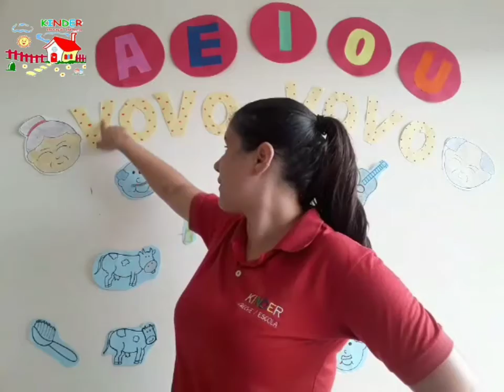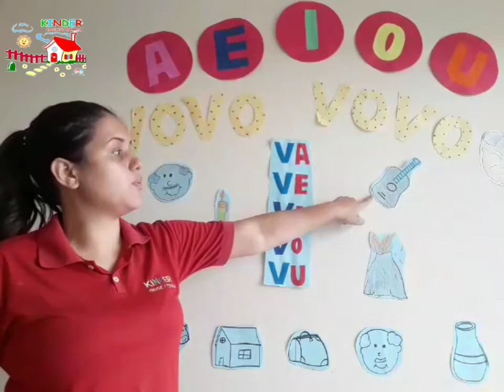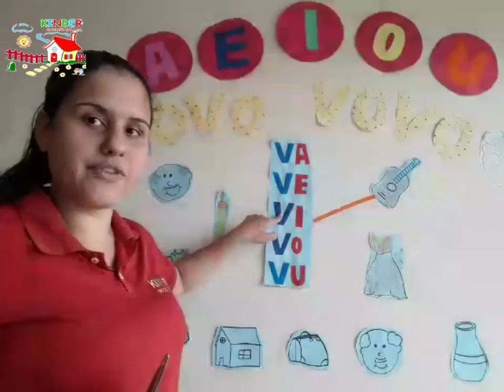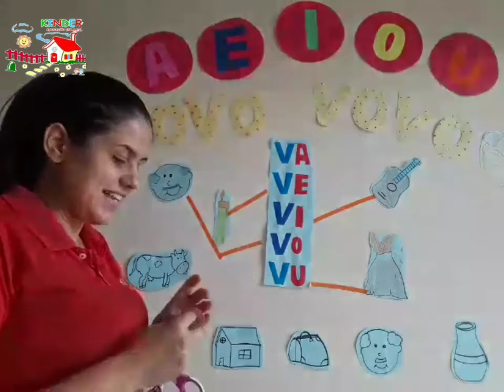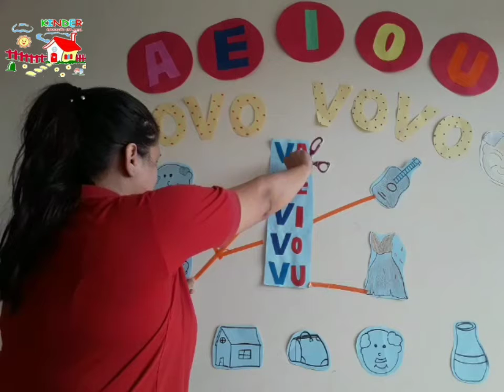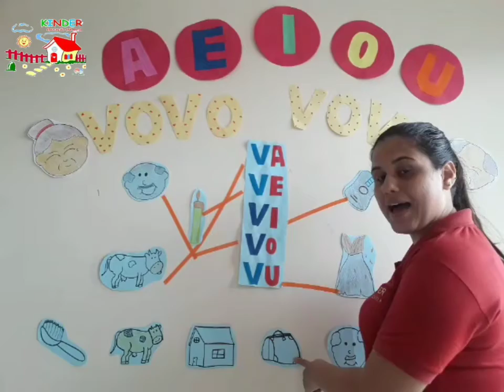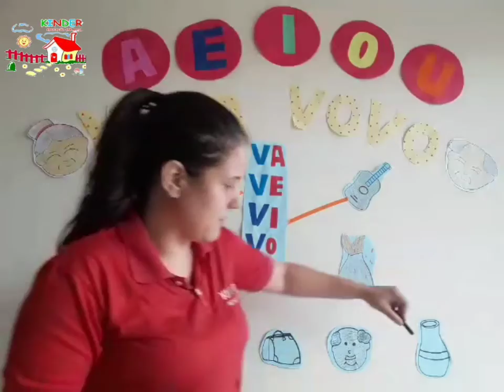Atividade jardim 3 - 30/07 /2020